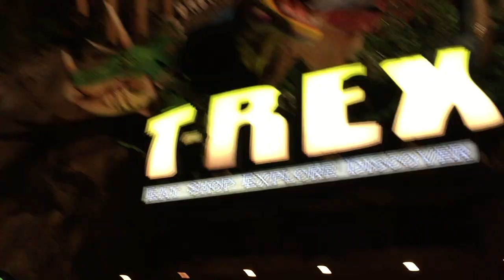Vlog | Workshop CBBlogers em Orlando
Oi pessoal! Como vocês me pediram, gravei vlog da nossa ida para Orlando e do workshop da CBBlogers que participei! Foi um final de semana muito especial! Acompanhem comigo! Beijos!

3) Snapchat: meustwins